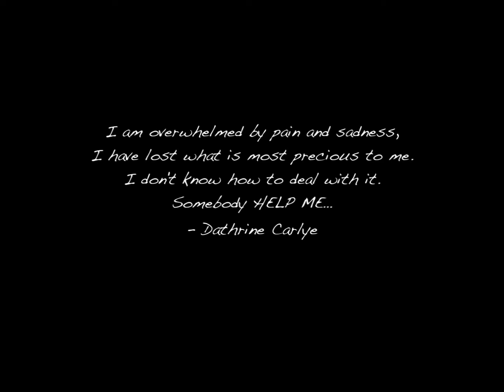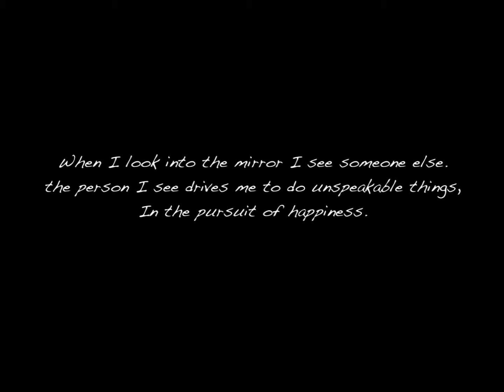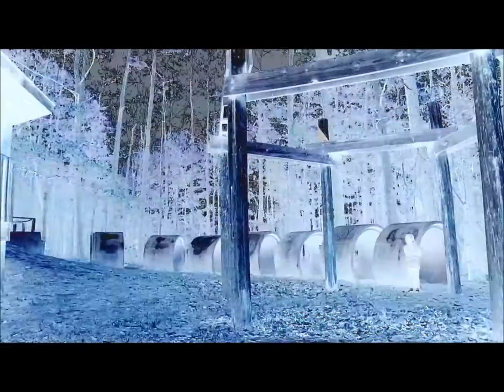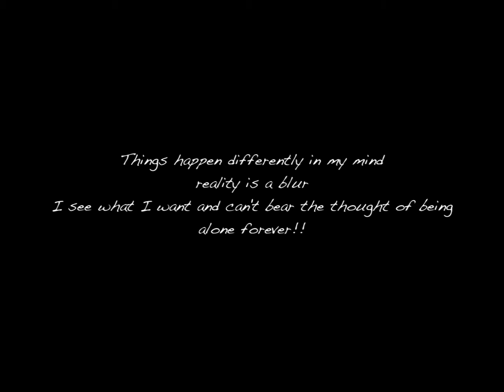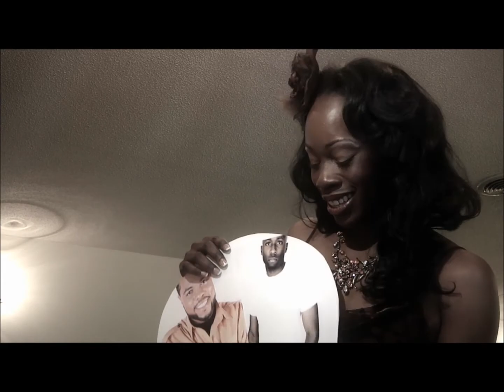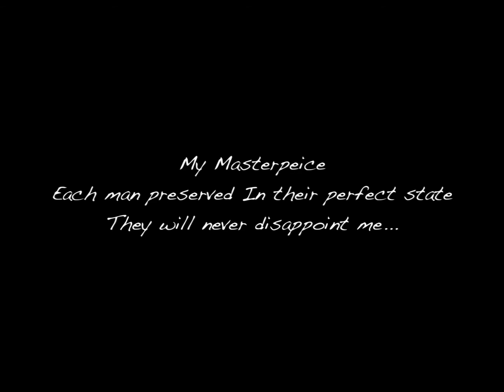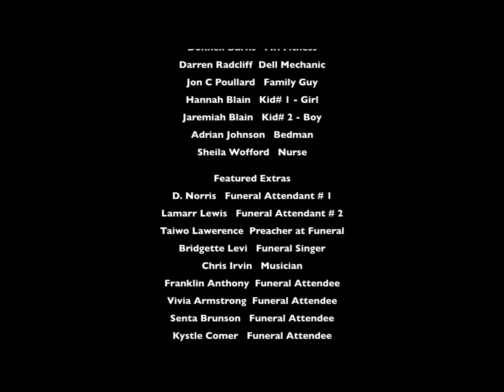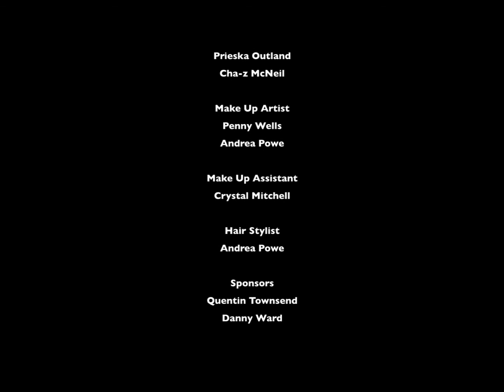"The Perfect Man" Official Short Film Screenplay by Prieska Outland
Ever since she was a child, Datherine Carlye's father assured her that he would choose the perfect man for her. His exacting standards have created Datherine's highest anticipation that he will appoint for her a man of honor, valor, and privilege. Suddenly and unexpectedly, her father turns deathly ill and the man of her life has yet to be chosen. Datherine enters into a frenzied and desperate spiral of romance, and passion in hope of finding the perfect Knight that will please her dying father. Will she fulfill her father's desire before he is robbed of life, or will she become a heart-torn victim of his lofty standards?

"The Perfect Man" short film was created as a prelude to a potential feature film.  However, Slazh Productions decided to share this one with our viewers and move forward with our next feature film & documentary which was written and produced by Prieska Outland.  If you would like to see this film as a feature speak up.  The more the better.  Share it with all your friends.

If you liked this film and want to see more I would appreciate any donations towards the funding of my next feature film project.

LAY BACK, RELAX AND ENJOY THE SHOW